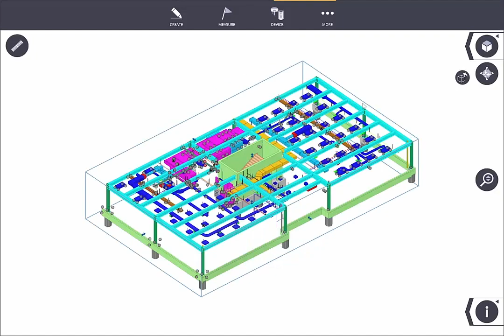What's New With TFL - TFL v5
Enhanced Tekla engine, a clipping plane, and true BIM data are just a few of the latest features in Trimble Field Link.